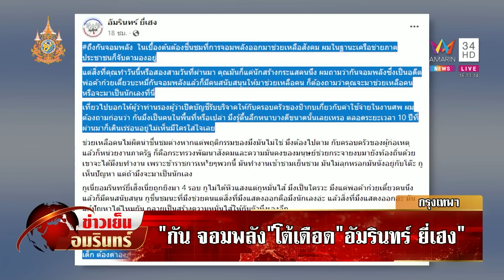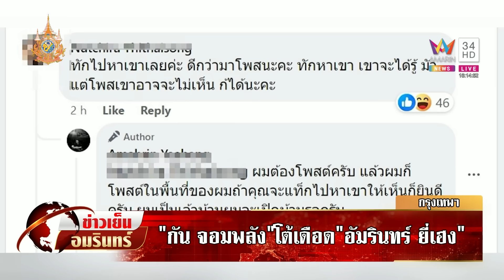"กัน จอมพลัง" โต้เดือดรุ่นใหญ่สระแก้ว ลั่นเคสนี้ไม่รับกระเช้า | ข่าวเย็นอมรินทร์ | 25 ม.ค.67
"กัน จอมพลัง" โต้เดือดรุ่นใหญ่สระแก้ว ลั่นเคสนี้ไม่รับกระเช้า สุดทางกฎหมายเท่านั้น